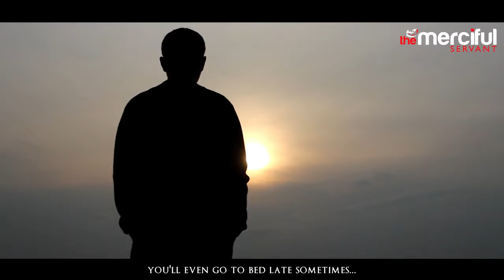How to Stop Being Lazy!